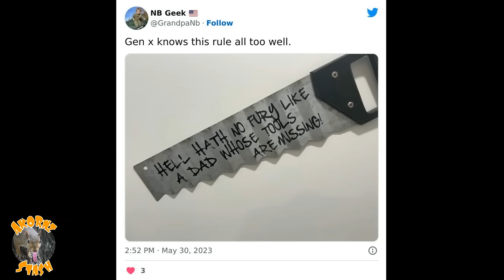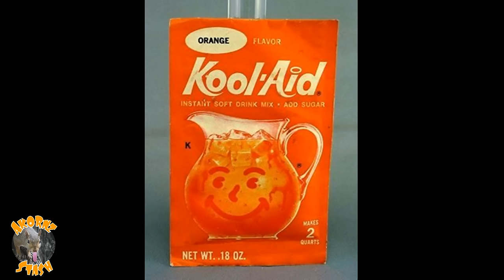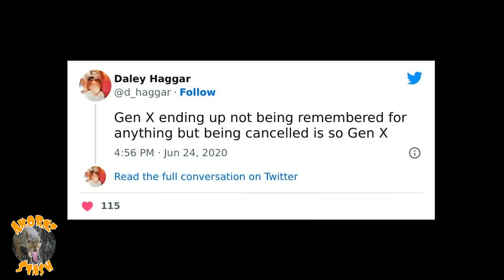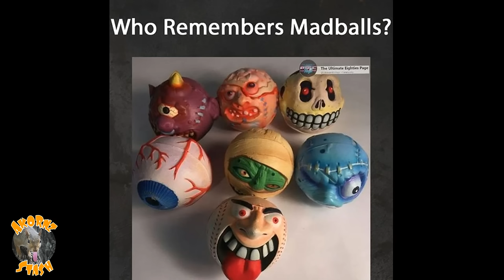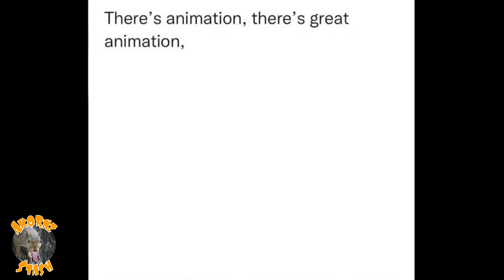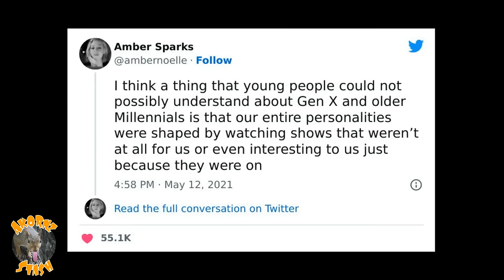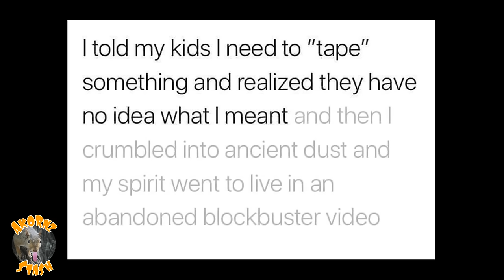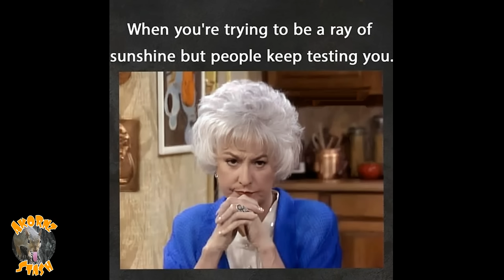GEN X & Millennials Memes | Ep 15